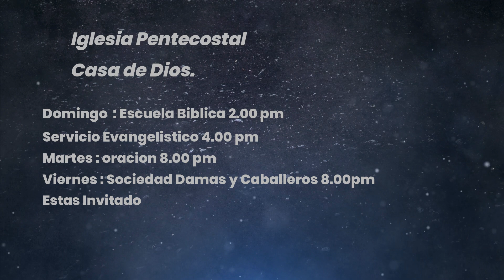Alabando a DIOS 3 - La pesca milagrosa - Lucas 5. 6 Asociacion de Damas y Caballeros 2024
Alabando y cantando con fervor y gozo para Dios.